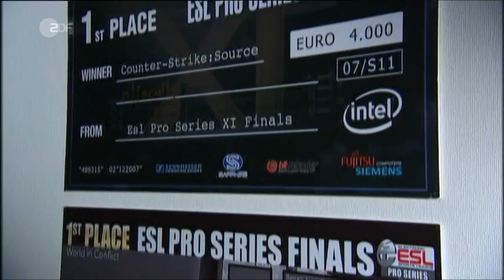ZDF SPORTreportage - eSport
Ein Bericht über eSport in der ZDF SPORTreportage.